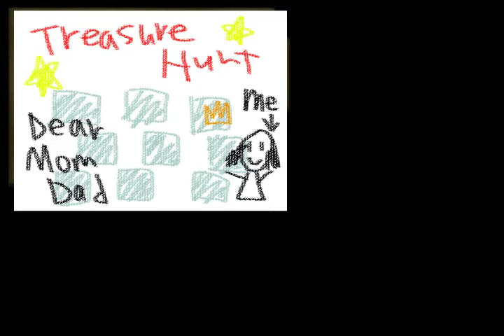Let's go on a treasure hunt The crooked man [P2]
Part 2 of my playthrough of the crooked man please enjoy and subscribe also follow me on twitter @kingbrawly much love to you all who watch me i couldnt do this without your support